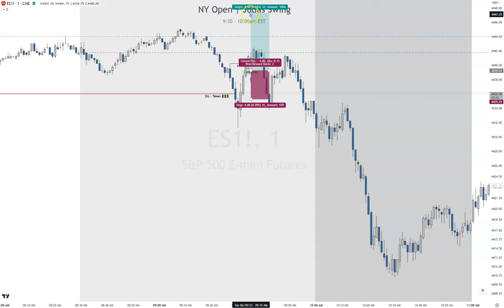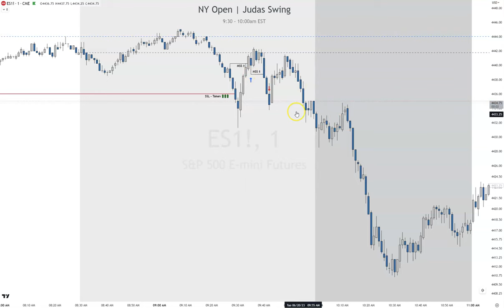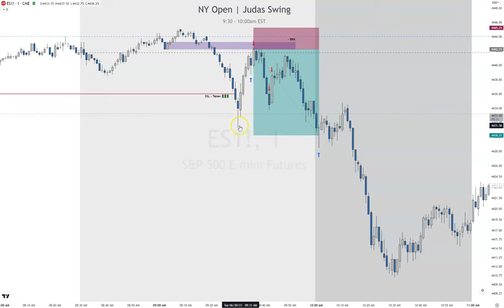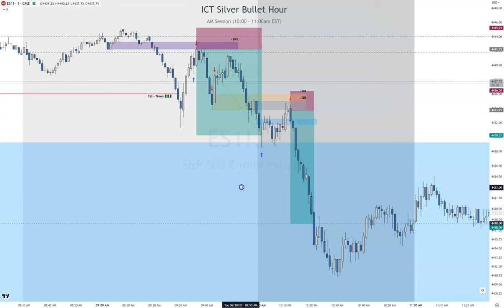NY Open Judas Swing & AM Silver Bullet | Breaker Block Explained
🦾 To get the Kraken Silver Bullet PRO Indicator used in the video, please go for more details.

With the Kraken Silver Bullet PRO Indicator you get:
✅ Complete DOL Targets from Previous Daily High/Low Lines
✅ Complete DOL Targets from All (6) Previous Session High/Low Lines + (2) Additional Session Options
✅ Complete DOL Targets from Previous Week High/Low Lines
✅ Highlight New Week Opening Gaps (NWOG's)
✅ Highlight New Day Opening Gaps (NDOG's)
✅ Highlight All Killzone Times
✅ (4) Silver Bullet Background Shading (London, 7-8:30am, NY AM & PM) + (2) Additional Silver Bullet Options
✅ Customizable Sunday Open, NY Midnight Open Lines, 3:00am, 7:00am, 8:30am, 13:30pm and (4) Additional Lines
✅ Highlight Fair Value Gaps
✅ Highlight Order Blocks
✅ Highlight Breaker Blocks
✅ Highlight Balanced Price Ranges
✅ (10) Customizable Macro Background Shading Options
✅ (2) 1h LIVE PO3 Candles (Power of 3)
✅ Lifetime Free Updates
✅ And more...

🦾 See what Real Traders are saying using the Kraken Silver Bullet PRO Indicator:

"Best indicator on the market, period. If you can't use this to make money it's time to keep studying. I can assure you that you're directly above the target if you're reading this message. Good luck traders!" - Millersir

"This indicator is a life-changer, hehe. I did not use any indicators before and drew everything manually. It used to take a lot of time, but ICT Kraken literally saved me 40 minutes of my life. Thank you!" - LumiTraders

"Thank you Kraken! I have used this indicator everyday on the charts since I got it. The ability to check and uncheck the different levels. "Priceless!"" - ApottsFX

"The Ultimate All in One solution" - Phrogdigi

"Like a swiss army knife for ICT/SMC traders. Very well thought out and highly configurable." - Gillyh100

- The ICT Student's Guide to PD Array's
- The ICT Student's Guide to Daily & Weekly Bias
- The ICT Student's Guide to ICT Trading Models

*Timestamps*
00:00 Introduction
02:18 Trade # 1 Loss
03:29 Trade # 2 Winner
06:26 Trade # 3 Winner
09:52 Trade # 4 Silver Bullet